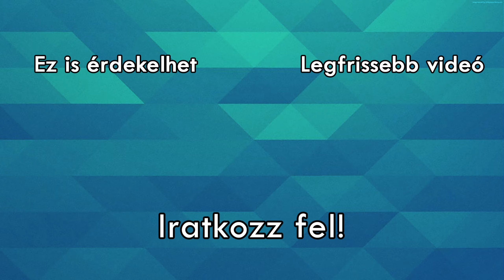SIKERÜLT ÁTUGRANI A VULKÁNT A FORZÁBAN?!😨| GameWave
SIKERÜLT ÁTUGRANI A VULKÁNT A FORZÁBAN?! Az ötlet mindig is foglalkoztatott minden játékost, mi pedig meg is próbáltuk megvalósítani mindenki álmát. Vajon sikerült?
Ha még nem lennél feliratkozva mindenképp tedd meg, dobj egy likeot vagy írj egy kommentet segítve ezzel csatornánk fejlődését és vándorlását a YouTube algoritmusának tengerében!

✂️Editor: Darius

A GameWave egy gaming alapú YouTube csatorna legfőképp Forza és Need for Speed (vagyis inkább autós) tartalmakkal, de sok egyéb játékot megtalálhattok nálunk, például végigjátszottuk az eredeti Call of Duty: Modern Warfare szériát is. Gyakran készítünk videókat felkapott vagy pont hogy kevésbé ismert játékokról is, nézzétek meg például a Snowrunner vagy az F1 videóinkat is.
Láthattok még nálunk történet összefoglalásokat is, például a Call of Duty: Modern Warfare 2-ről és a Need for Speed: Heat-ről. Ez az ÖSSZEFOGLALÁS sorozatunk. Fontos kiemelni hosszú Minecraft-korszakunkat is, innen is megannyi videó is található a csatornán

Csatornánk fő attrakciója azonban a Forza Horizon 5, ahol több irányba is igyekszünk elindulni:

Ha esetleg még nem lenne minden tiszta és szeretnél jobban megismerni, fogadd szeretettel ezt a rövid bemutatkozó videót:

💲Támogatni szeretnél? A videók alatt a Köszönet gombra kattintva ezt is megteheted!

Itt tudtok minket hetente 4-5-ször nézni! Tanítási
szünetekben próbálunk még több tartalommal szolgálni!

Itt tudtok kapcsolatba lépni a többi GAMER-rel, vagy akár velünk is! Ha szeretnél GWNews+ tag lenni, azt is itt teheted meg!

🟩XBOX: csatlakozzatok a GameWaveHungary Horizon-klubhoz Xbox-on és PC-n egyaránt, mutassátok meg a világnak hogy GAMEREK vagytok a [GWYT] címkével a nevetek előtt!

Itt akár napokkal előre tudhattok meg információkat az érkező
videókról, plusz rövid kedvcsinálókat is láthattok posztok formájában.

Szintén exkluzív módon érkeznek ide is a rövid tartalmak. Ez a platform egyfajta videotárként is szolgál rövid videóinknak, GWNews epizódoknak és kedvcsinálóknak

Hírekre reagálunk és személyes véleményt fűzünk a világban történő dolgokhoz.

Ide is feltöltjük videóink rövidített változatait, elsősorban reklám célból, de abból a szempontból sem utolsó ez a platform, hogy sokan telefonról nézik a tartalmat, így itt könnyebben megtalálhatnak minket.